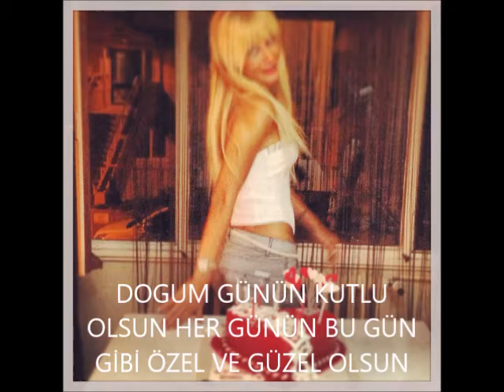MELİNA İLO dan Senem ÖYKÜ ye sevgiler